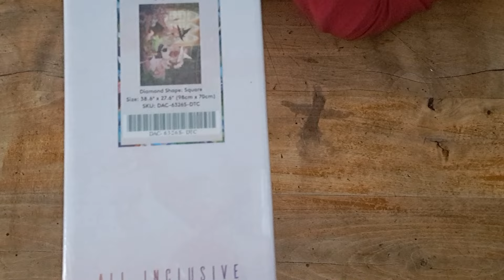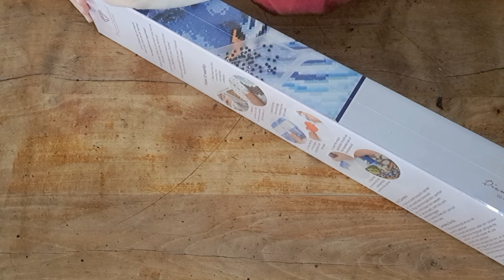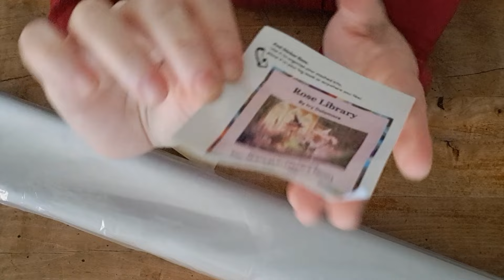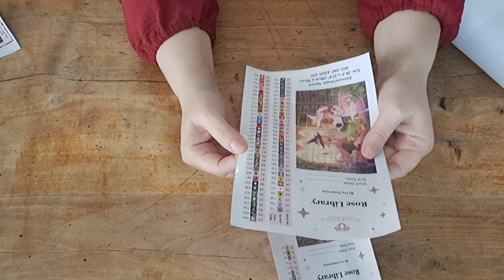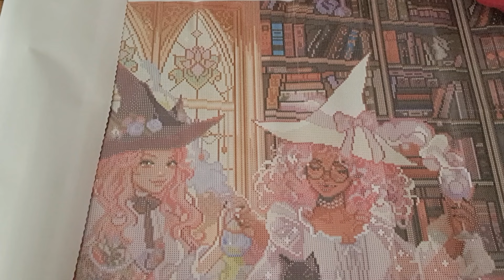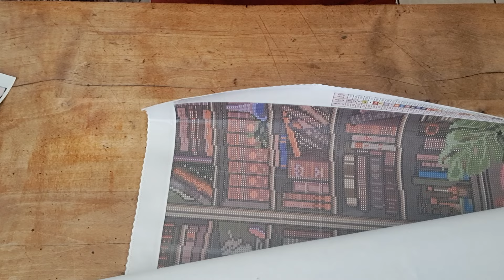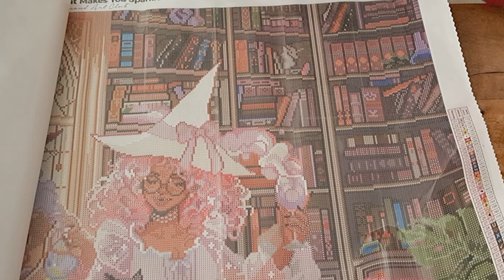Diamond painting 💎 Rose Library - boutique Diamond art club 💎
Bonjour tout le monde, bienvenue sur notre chaîne ( j'y inclus Alice car elle apporte régulièrement sa contribution 😄)